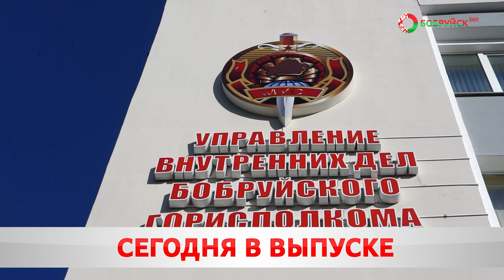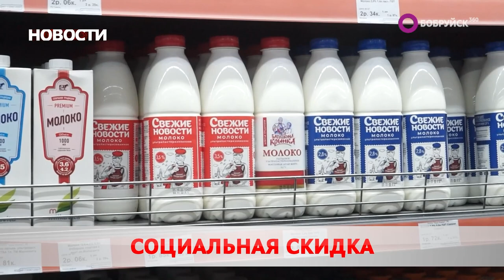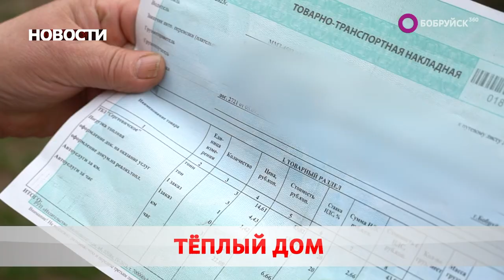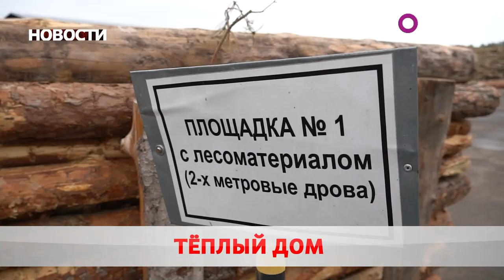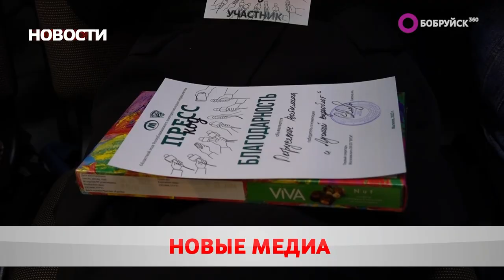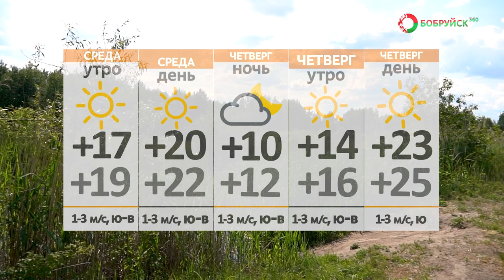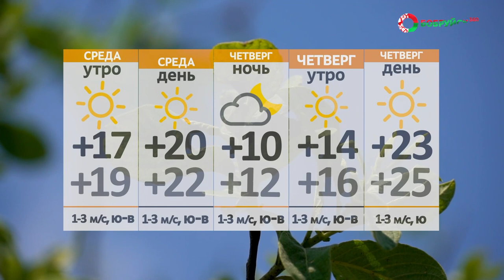Новости 27 09 23